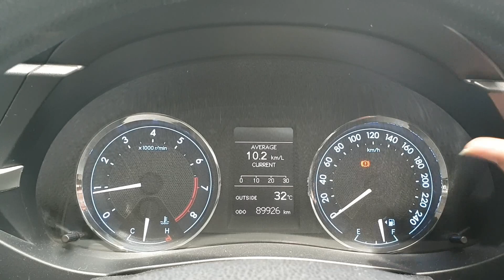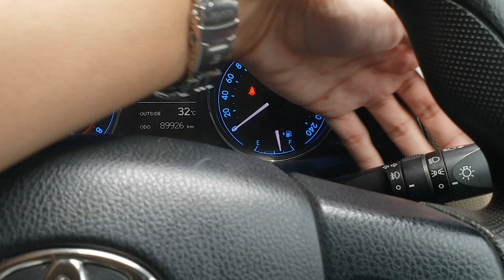In Depth Tour Toyota Corolla Altis 1.8G [E170] (2014) - Indonesia